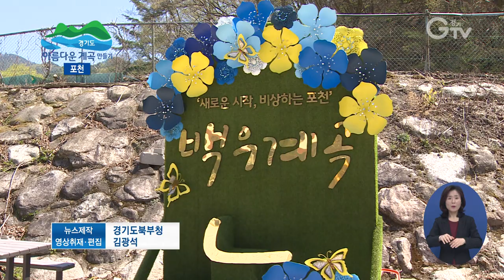[경기도 청정계곡 탐방기] 포천 백운 계곡은 지금…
[앵커멘트]
지난주부터 경기도가 추진 중인 청정계곡 복원 사업에 관한 기획 리포트를 보여드렸는데요. 이번에는 김태희 기자가 포천 백운 계곡을 찾아 살펴봤습니다.

[리포트]
불법 시설물이 즐비했던 백운 계곡이 자연 그대로의 모습을 되찾았습니다.
지난여름 계곡을 찾는 이들의 풍경도 이전과는 달랐습니다.
음식점 평상에서 닭백숙을 먹는 대신 텐트를 치고 물놀이를 하는 사람들이 더 많아졌습니다.
계곡을 즐기기 위해 음식점을 찾는 이들이 줄면서 백운계곡 상인회는 수익을 창출할 수 있는 색다른 방법을 찾고 있습니다.
경기도 시장상권 진흥원에서 빌린 푸드 트레일러에 더해 상인회에서 신메뉴를 개발해 도시락을 파는 방안도 고려 중입니다.
계곡을 찾는 젊은 층이 늘면서 간편하게 먹을 수 있는 음식들이 인기를 끌고 있기 때문입니다.

 [인터뷰]  이종진/포천 백운계곡 상인협동조합장
“옛날에 관광지에 오면 자릿세를 받았던 것을 하지 않고 관광객들이 편히 놀다가 맛있고 깨끗하고 값이 저렴한 음식을 만들어서 손님들한테 내놓으면 충분히 매출이 올라가지 않을까 생각합니다.”

올해 경기도는 백운계곡 주변 산책로를 만들고 주차장과 데크 광장 등
관광객들을 위한 편의시설을 설치할 예정입니다.

[자막]
1. [자료화면]

2. 포천 백운계곡

3. 이종진/ 포천 백운계곡 상인협동조합장

4. 백운계곡 산책로, 데크 광장 등 편의시설 설치 예정

5. 촬영, 편집/ 김광석